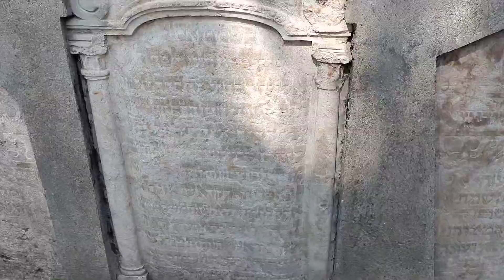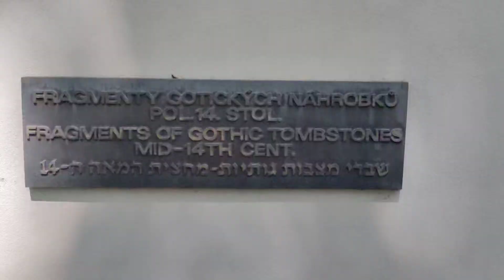Old Jewish Cemetery, Prague.